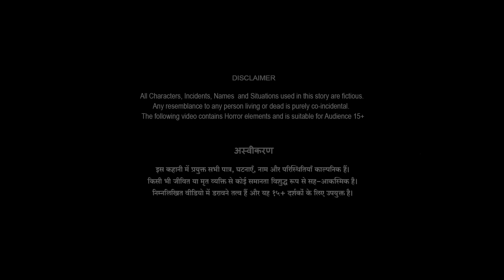मायावी धुन की कहानी | Maut Ki Mayavi Dhun Se Bach Sakte Ho? | SpookySpookyFriday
horrorstories horrorstory horrorstoriesinhindi bhoot animation bhutiyakahani Ek Chudail ki mayavi dhun, jo maut ke kareeb pukarti hai! Ek Chudail jo maut ki kaid se vaapas aakar apna badla leti hai! Ek Chudail jo apne bacchon ki maut ka badla lene aati hai; jo koi bhi khet ke paas aata hai, voh usse maar deti hai! Aisi daraavani horror stories dekhiye SpookySpookyFriday pe! Yeh ek compilation episode hai jo Chudail ki kahaniyaan ke baare mein hai! Yeh scary stories, horror fans ke liye perfect hain!

एक चुड़ैल की मायावी धुन, जो मौत के करीब पुकारती है! एक चुड़ैल जो मौत की कैद से वापस आकर अपना बदला लेती है! एक चुड़ैल जो अपने बच्चों की मौत का बदला लेने आती है, जो भी खेत के पास आता है, वह उसे मार देती है! ऐसी डरावनी हॉरर स्टोरीज देखिए @SpookySpookyFriday पर! यह एक संकलन एपिसोड है जो चुड़ैल की कहानियों के बारे में है! ये स्केरी स्टोरीज, हॉरर फैन्स के लिए परफेक्ट हैं!

Welcome to our "SpookySpooky Friday" channel! Here, you'll find spine-chilling stories in Hindi featuring ghostly encounters, paranormal phenomena, and bone-chilling witch tales guaranteed to haunt your dreams. Horror enthusiasts, gather around for the most terrifying horror stories in Hindi!

If you enjoyed this horror story video, you may also like these videos: